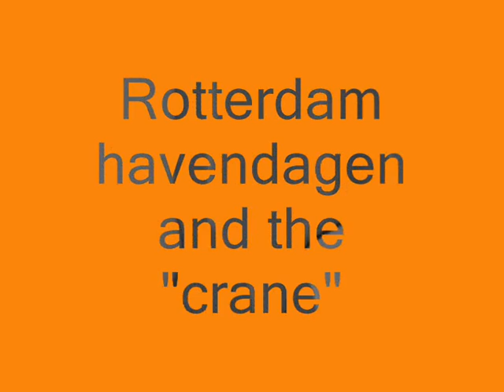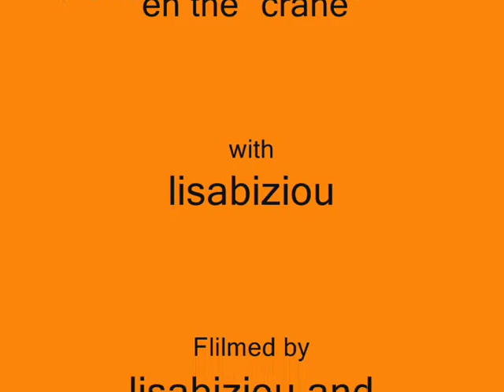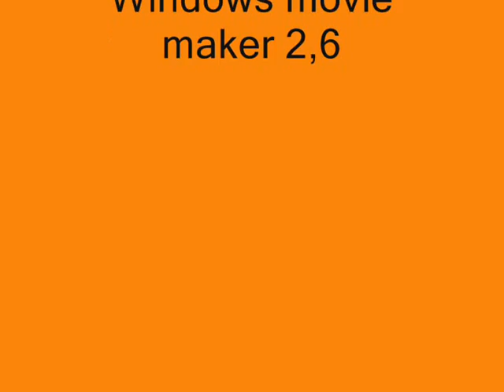Rotterdams haven dagen and the "crane".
"Rotterdam's havendagen and the "crane"" is a video of my journey going up really high in a crane. I'm also incredibly scared of heights to go with it.